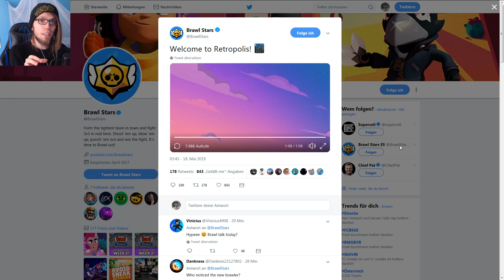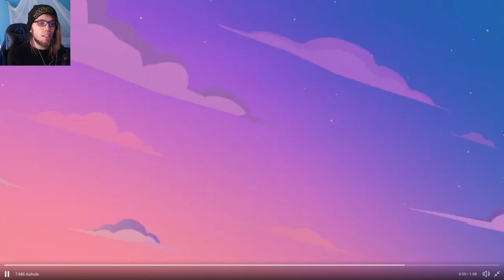NEUER BRAWLER WURDE GELEAKT! - Brawl Stars [Deutsch/German]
Brawl Stars hat einen neuen Brawler geleakt! Im Brawl Talk erfahren wir mehr, aber was wissen wir bereits über den neuen Brawler?